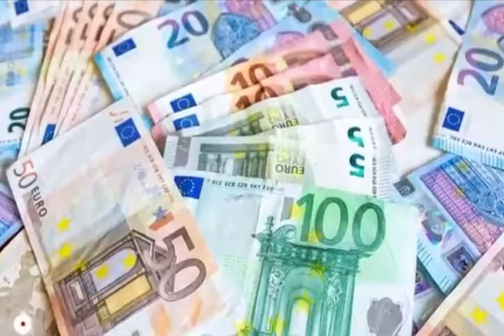Today Currency Rate|20-1-2022| Currency Rate Today in Pakistan rupees| US Dollar Rate in Pakistan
1 rupee  latest news in mumbai  money transfer currency rate  in pakistan  usd to cad  exchange rate today euro to dollar
1 dollars in rupees  usdpkr  euro rate
1 euro to pkr  euro to rupee
1 million in rupees  canadian dollar rate
100 dollars in rupees usd to pkr today